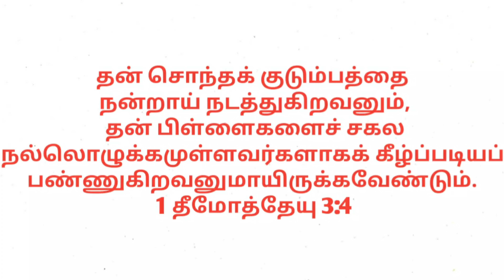கிறிஸ்தவர்கள் பிள்ளைகளை வளர்ப்பது எப்படி?| Parenting tips for Christians |Tamil Christian Message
கிறிஸ்தவர்கள் பிள்ளைகளை எப்படி வளர்க்கலாம் என்பது பற்றின டிப்ஸ் இந்த வீடியோவில் பார்க்கலாம்.

GOOGLE PAY(ONLY): 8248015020 (காணிக்கைக்கு மட்டும்)

ACCOUNT DETAILS:
A/C Name: JESUS GOES AHEAD MINISTRIES TRUST
Bank: KARUR VYSYA BANK
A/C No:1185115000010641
Branch: Ramanathapuram
IFSC Code : KVBL0001185

NAME : JASMINE VIOLA S
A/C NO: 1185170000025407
BANK: THE KARUR VYSYA BANK LIMITED
IFSC CODE: KVBL0001185
BRANCH: RAMANATHAPURAM

CHURCH ADDRESS:
JESUS GOES AHEAD MINISTRIES,
124,JUSTIN COLONY,
RAMANATHAPURAM DIST-623501.

சபை முகவரி:
இயேசு முன்செல்கிறார் ஊழியங்கள்,
124, ஜஸ்டின் காலணி,
இராமநாதபுரம் மாவட்டம்-623501.